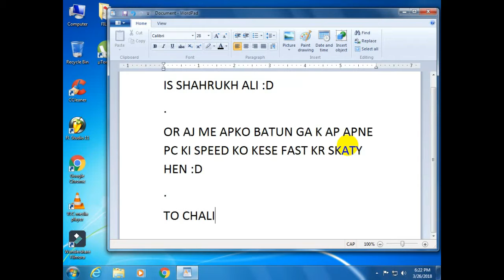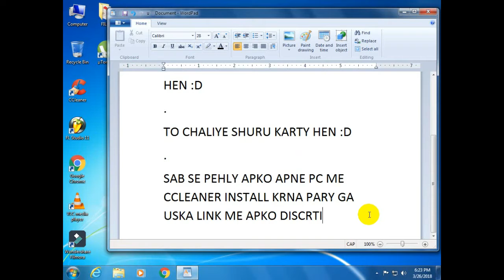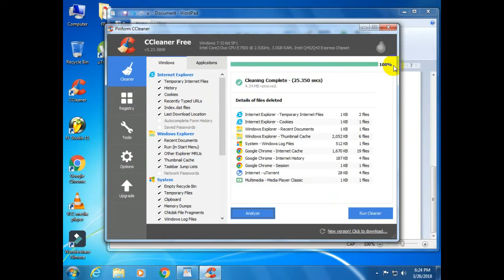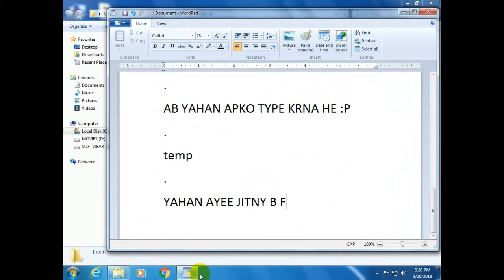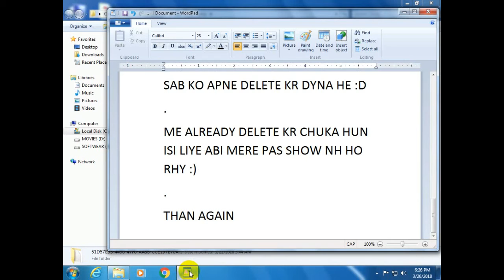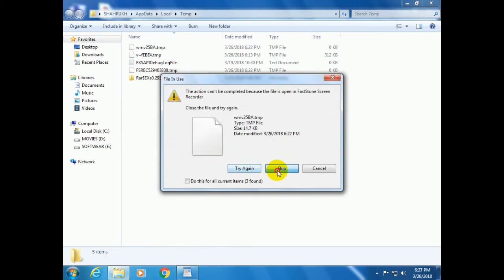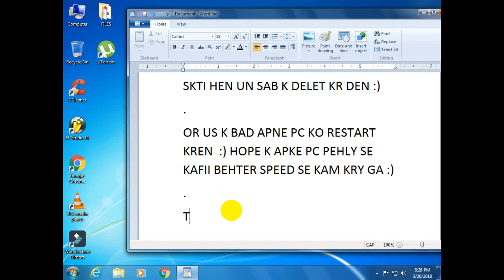How to make your pc/laptop run faster | Helping Zone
HOW TO MAKE PC FASTER | HELPING ZONE

HOW TO USE WITH OUT INSTALL KALI LINUX IN

VIDEO MAKE BY SHAHRUKH ALI
786HELPINGZONE